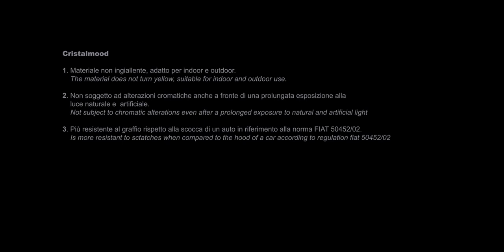Facq - Antonio Lupi - Cristalmood